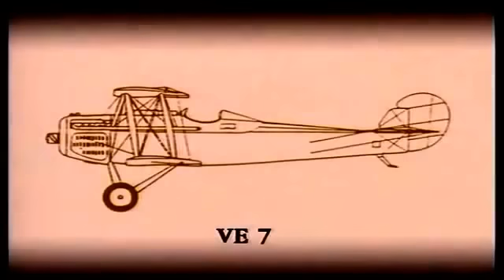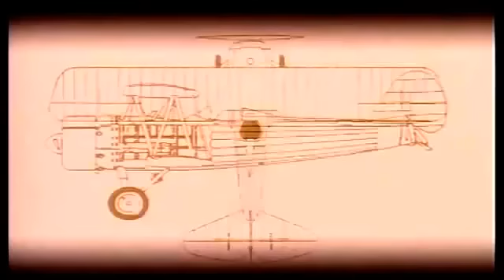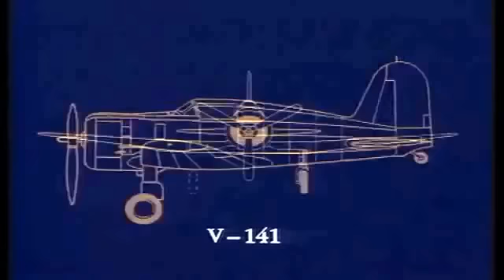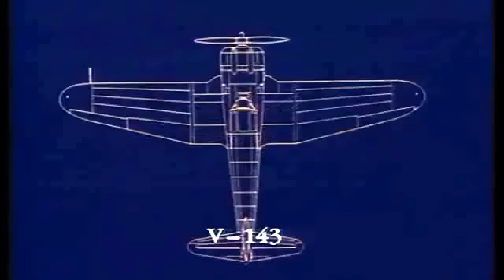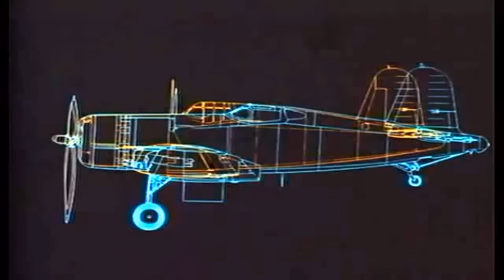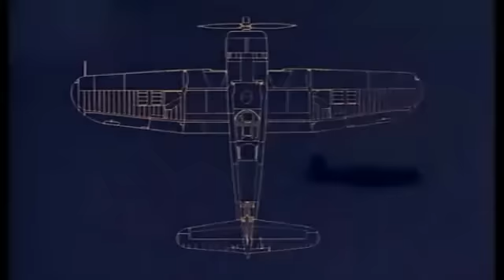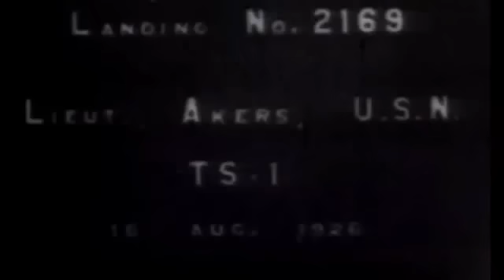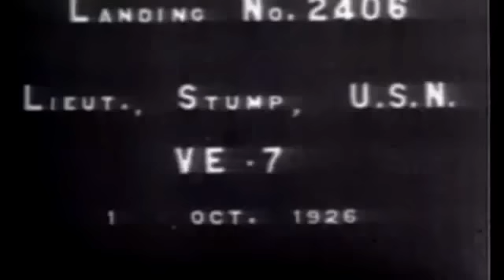Le Chasseur Américain F4U Corsair